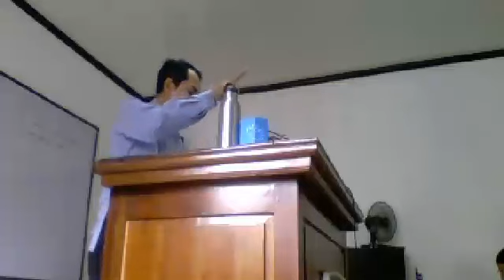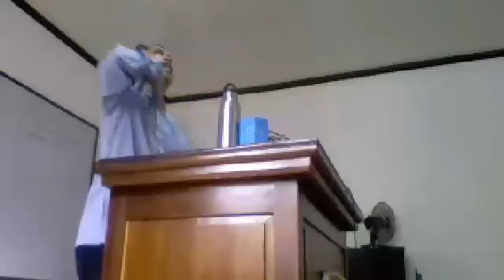Spiritual Blessings Inheritance || Believer in Christ